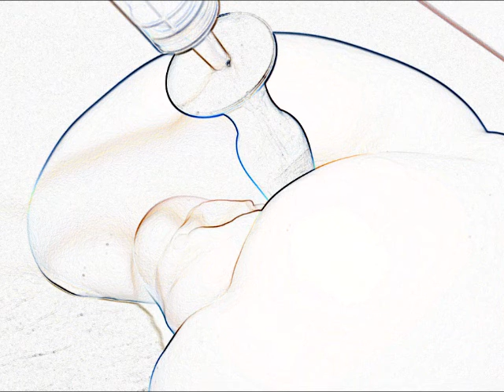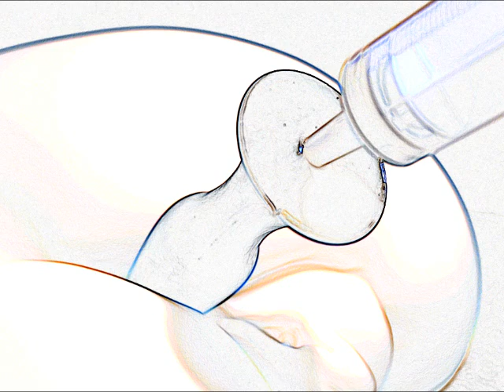Klistierplug - Buttplug - Klistier - Ass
finden Sie unseren Klistierplug.
Ein Buttplug mit einer Aufnahme für die Klistierung!

Handarbeit, Made in Germany!

Dieses ist ein Produkt aus 100-prozentigen Platinum Silikon in medizinischer Qualität.

Deutsche Handarbeit zum spitzen Preis!